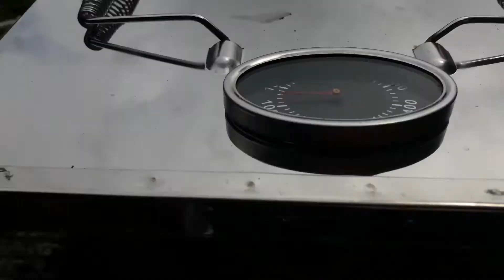DCMピザオーブン再チャレンジ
DMCピザオーブンに再チャレンジです。
前回は温度型過ぎて焦げ焦げになってしまいましたが
今回は低めの温度で調理したのでなんとなく成功。